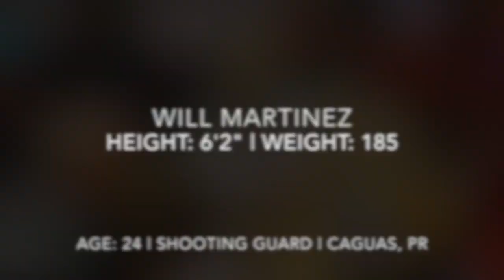Will Martinez 2017 BSN Mid Season Highlights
Name: Will Martinez
Born: Caguas, Puerto Rico
Age: 24
Height: 6'2"
Weight: 185
Position: Shooting Guard

Martinez won BSN Rookie of the Year Award in 2015 with Atleticos de San German. Has played internationally in Mexico in 2016. Was selected as an BSN All Star in 2017. Top scorer for the Caciques de Humacao with 16.7 points per game in 2017.